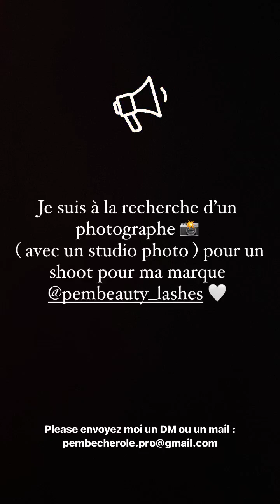PEMBE CHEROLE - 10 Janvier 2023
Les amis on se retrouve pour mon vlog du 10 Janvier 2023 sur notre chaine - Pour retrouver tous mes vlogs direction ma playlist